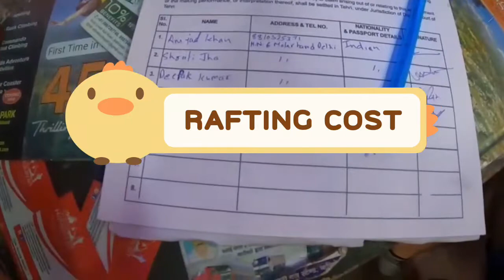RIVER RAFTING IN RISHIKESH SHIV PURI TO RAM JHULA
if you need any help so DM me and comment me in this video and support my please like and subscribe my YouTube channel thanks for watching my video and enjoy my upcoming video.

flight cost delhi to goa ticket 🎟price

and more updates about delhi to gujrat and delhi to lucknow and  first time flight journey or

| delhi to shimla || full journey in just || 4500 rp ||
I just booked Muscatel Delamere Central in Gangtok!

[15/03, 13:29] Deepak Bagpackerindia I 💼: | delhi to shimla || full journey in just || 4500 rp ||
[29/04, 09:22] Deepak Bagpackerindia I 💼: I

just booked Muscatel Delamere Central in Gangtok!
if you are any questions so comment me thank-you for watching this video enjoy